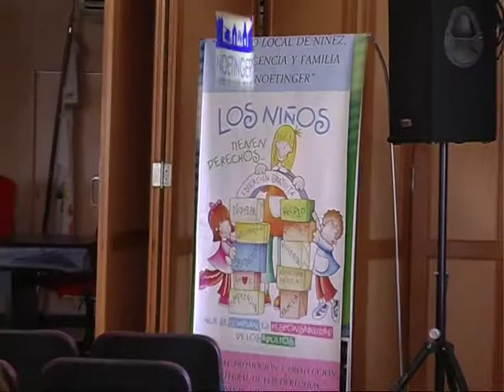Evelin Vercellone Consejo de Ninez y adolescencia del Municipio